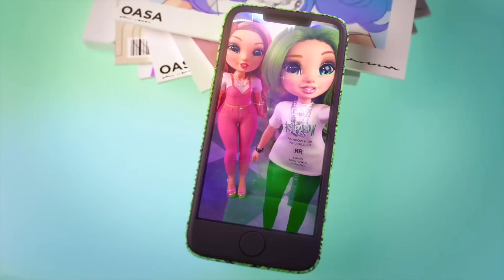🏳️‍🌈GAYEST🏳️‍🌈 moments in Rainbow High (Part 1) “Rainbow” High FOR A REASON!!! 🌈💖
part one of a “gayest moments” in rainbow high compilation. NO HATE! happy pride. muahahaha. if this does well, though, i’ll upload more parts. this was pretty fun to make! it includes a bunch of ships also ;)